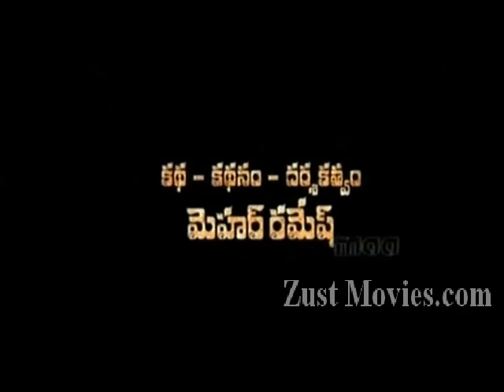Jr NTR's Shakti movie trailer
Jr NTR's Shakti Trailer, Jr NTR, Ileana Starer Shakti Movie Trailer, Telugu Movie Shakti Movie Trailer. Shakti Trailer. Shakti movie trailer,NTR's Shakti movie trailer,NTR's Shakti first look,NTR in Shakthi